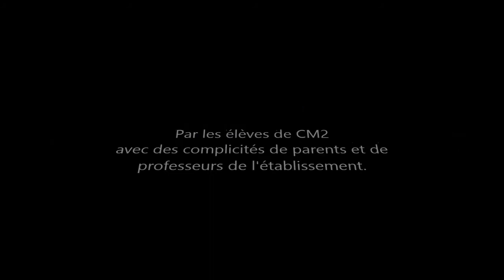HAPPY Sainte Brigide